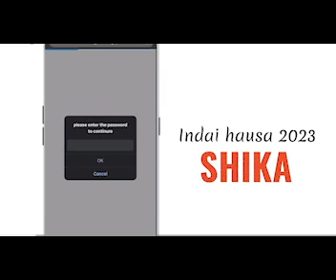Chakwalkwalin Chakwakiyya 2023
indian hausa fassarar algaita 2023

 Barkan ku da zuwa Youtube channel wanda yayi fice wajen koyar da Technology da yaren hausa.
Sunan channel din: Saad Maikaho
Da Taba alamar qararrawa. Domin bibiyar mu koda yaushe . Mungode